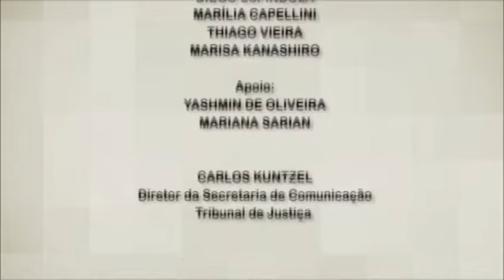NoticiasTJMS - Edição 87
Está disponível no Portal do TJMS a edição desta semana do boletim Notícias TJMS com os principais acontecimentos da justiça estadual. Em destaque, a instalação do programa audiência de custódia no Estado de Mato Grosso do Sul e a homenagem ao Ministro Ricardo Lewandowski, que recebeu o Colar do Mérito Judiciário.